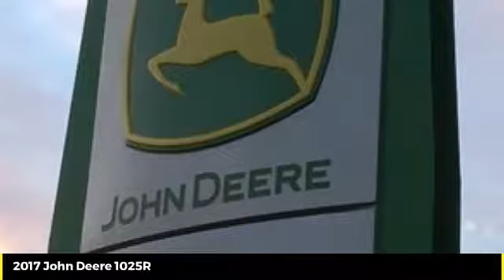2017 John Deere 1025R Minier, Springfield, Bloomington, and Peoria, IL 44043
2017 John Deere 1025R  - $16900

Cross Implement
703 S Minier Ave

17 1025R 81H New $20,615 60D AUTOCONNECT H120 Demo Qualifies for New Programs & Financing Warrant | John Deere Certified | John Deere Low Rate Financing | Cross Implement Your Local John Deere Dealer Located in Central Illinois | Contact: Mark